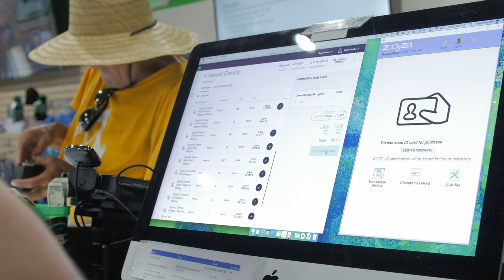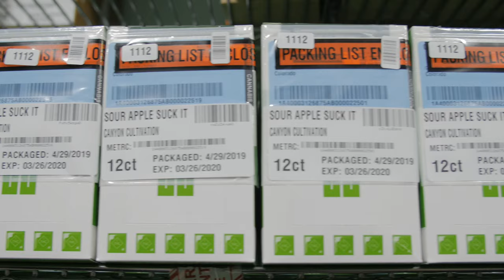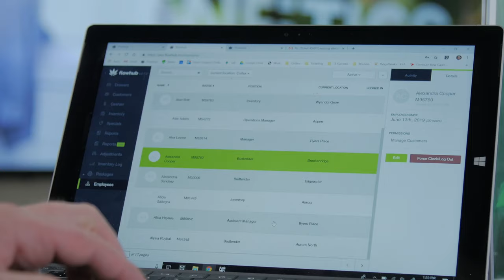Green Dragon - Flowhub Customer Story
Green Dragon is a cannabis dispensary chain located in Colorado that is quickly growing to 14 locations and counting. From the front to the back of house, Flowhub is helping Green Dragon streamline day to day operations, increase revenue, and scale the business.